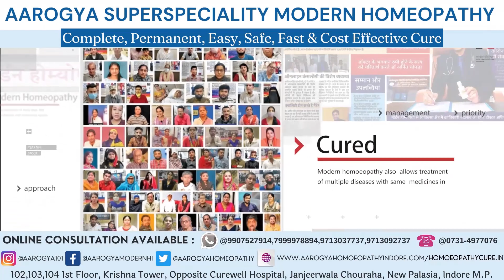Skin Diseases Patient From Guna Treatment At Dr. Arpit Chopra Jain Modern Homeopathic Clinic Indore